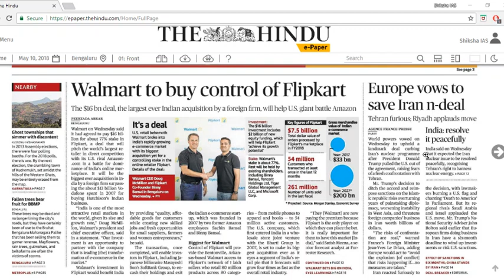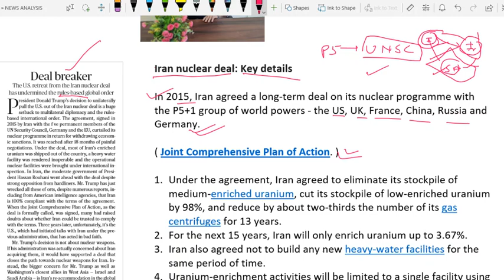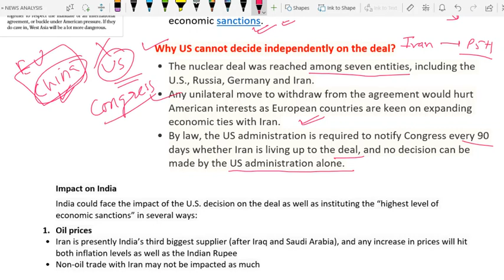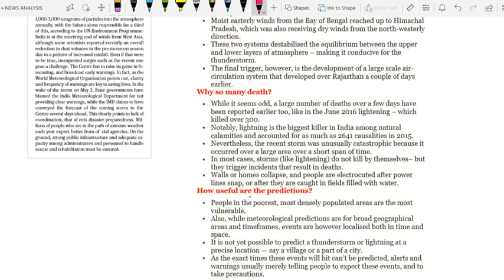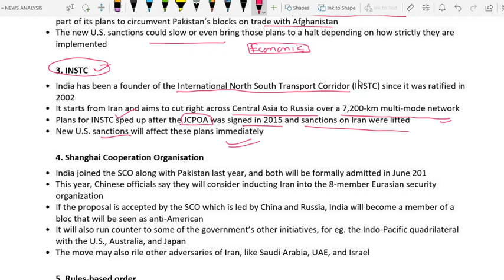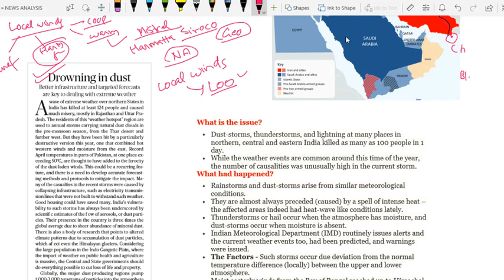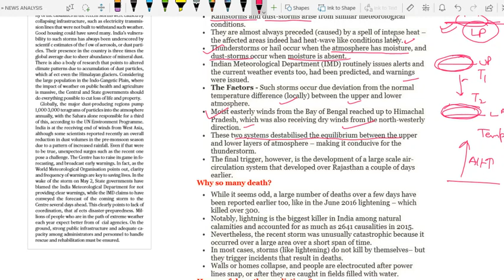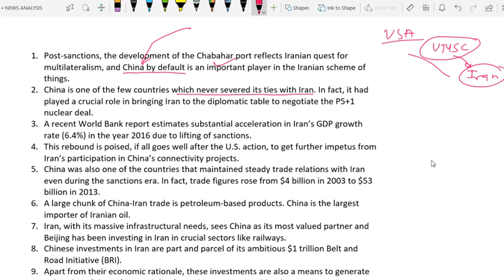10th May- 2018-The Hindu Editorial News Paper Analysis (UPSC/IAS/SBI PO/IBPS/SSC) Current Affairs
This editorial analysis is done by Mr PAVAN K.